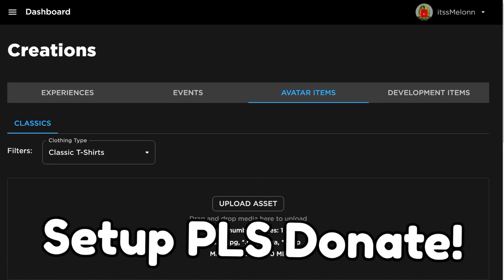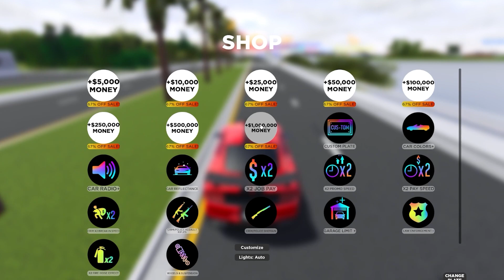*NEW* WORKING ALL CODES FOR Southwest Florida IN 2023 NOVEMBER! ROBLOX Southwest Florida CODES